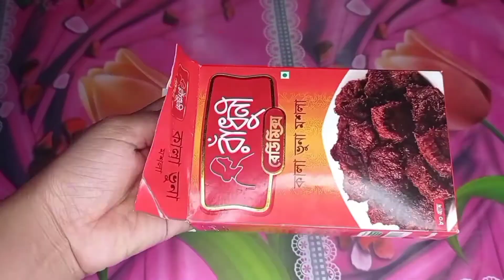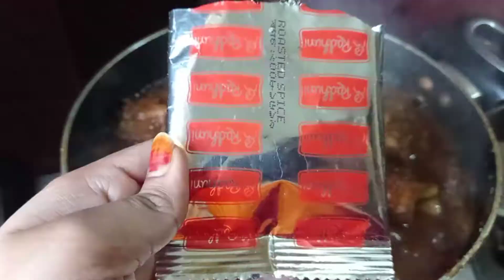কালা ভুনা। গরুর কালা ভুনা রেসিপি | Beef Kala Roast Recipe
Welcome to my channel.Iife time makes videos on travelling and cooking.This channel will give you perfect recipe for cooking.You can also comment which kind of videos you are interested to see.For  friends support you have to subscribe my channel, like, shear my videos & comment on my videos
গরুর কালাভুনা